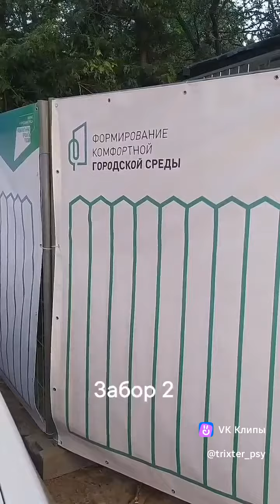Прогулка по наукограду Пущино-10 (ещё про б-р им. Болотова)